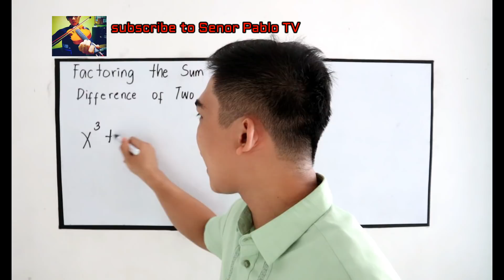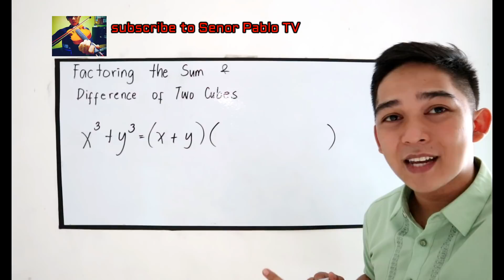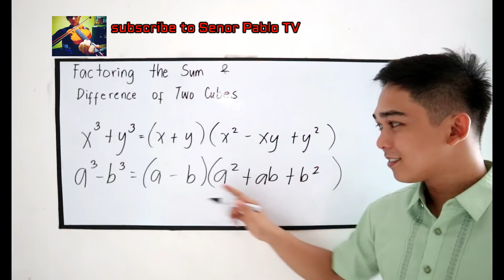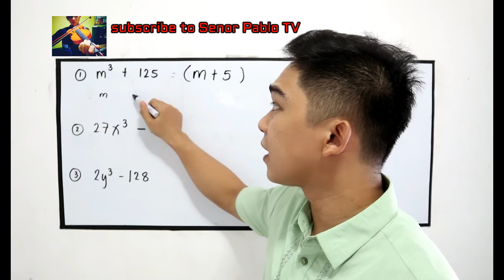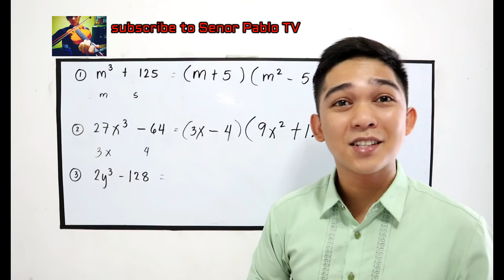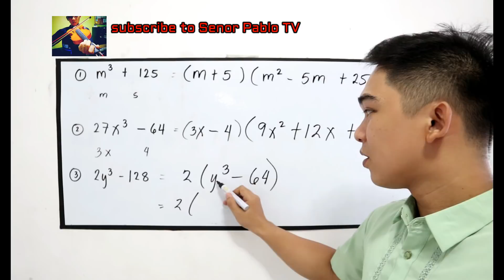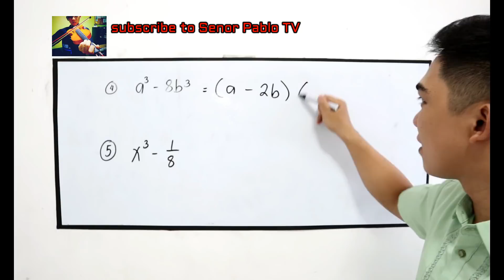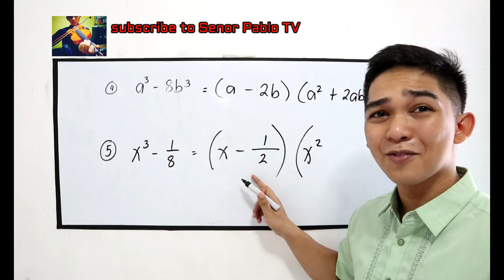Factoring The Sum & Difference of Two Cubes I Señor Pablo TV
Factoring the Sum & Difference of Two Cubes